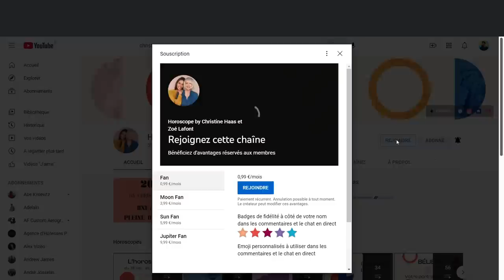Horoscope de Christine Haas ✨ du 28 août au 3 septembre 22 🎒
🌞 horoscope du 28 aout au 3 septembre #2022 avec des conseils en astrologie et en psychologie.

⭐️ Retrouvez votre signe:
0:00 Introduction
1:06 Ambiance
4:29 Activités
9:04 Vie affective
13:33 Au revoir